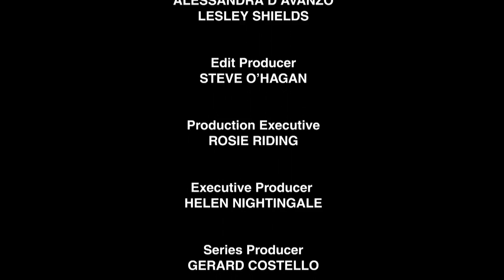Robson Green extreme Fishing Challenge season 01 episode 01 part 4